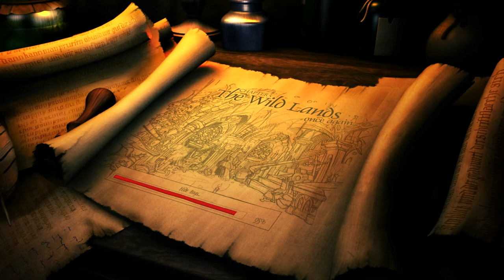[S11][P3] Book of Unwritten Tales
This set we help Nate help Nate and finish the game.